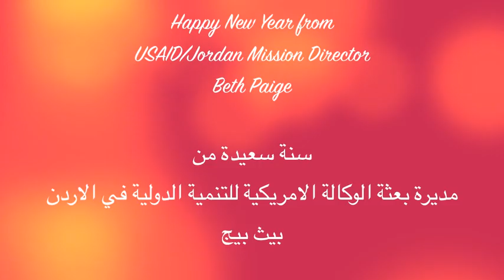Happy New Year from USAID in Jordan